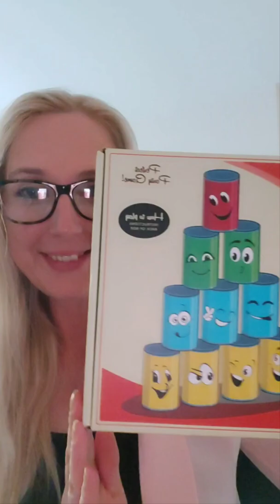💫 A resource in my therapy bag at the moment is.....'tin can alley game' 🎳💫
Great for early communicators and up to year 6 & 7. Also great for stage 2 / 3 bucket 🪣 time